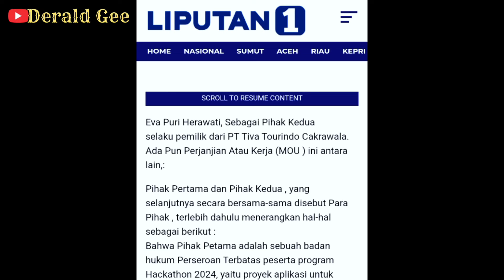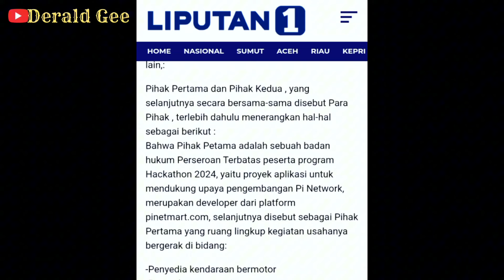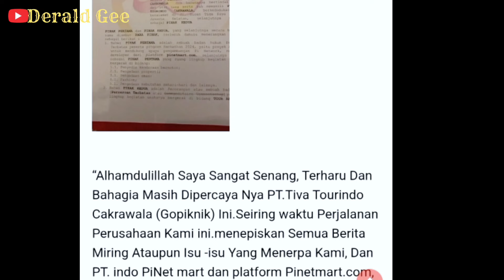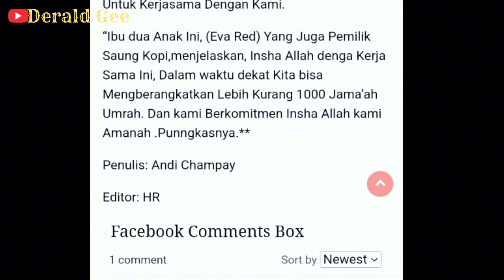Anda Harus Tahu! Syarat Bisa Ikut Umrah & Wisata Rohani Bersama Indo PiNet Mart | Pi Network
Indo PiNet Mart bisa jadi adalah Platform Pi Network paling menjanjikan di awal menjelang Open Network sebentar lagi. Kenapa tidak? karena program Umrah yang segera tidak lama lagi akan Launching.
Untuk tahu syarat ikutan, Anda harus tahu caranya. So, simak sampai habis ya guys!